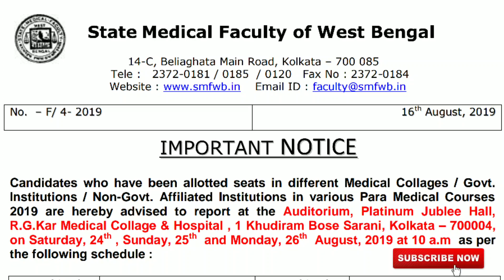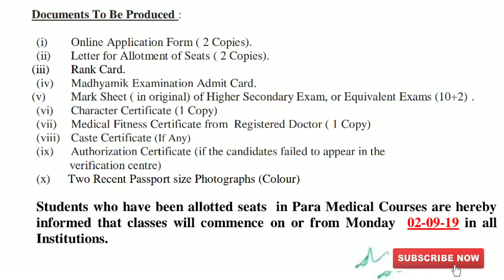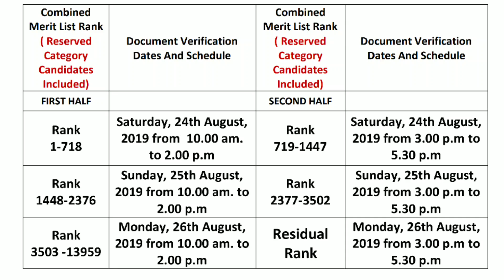Para Medical (SMFB) Documents verification process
Candidates who have been allotted seats in different Medical Collages / Govt.

2019 are hereby advised to report at the Auditorium, Platinum Jublee Hall,
R.G.Kar Medical Collage & Hospital , 1 Khudiram Bose Sarani, Kolkata – 700004,

on Saturday, 24th
, Sunday, 25th
 and Monday, 26th
 August, 2019 at 10 a.m as per
the following schedule.